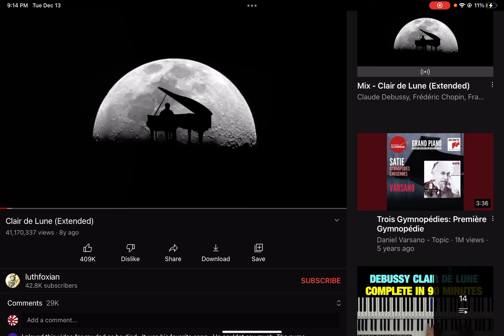This is proof for that japan 1945 alarm is Clair de lune